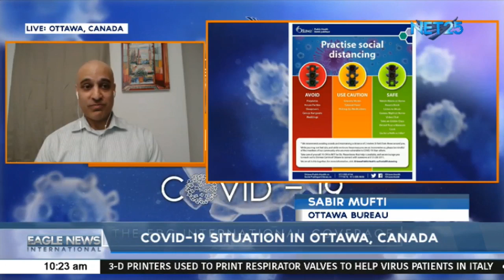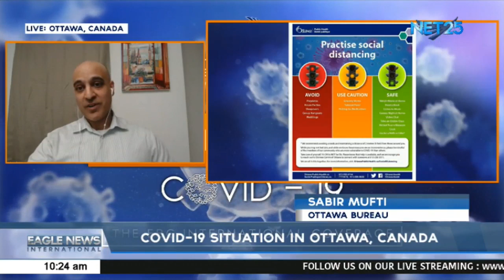Situation Update in Ottawa, Canada